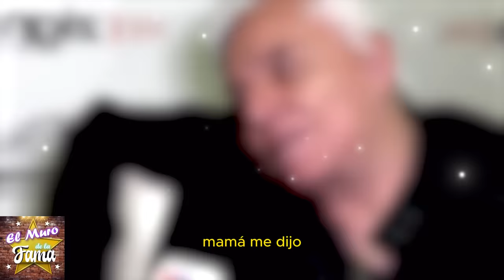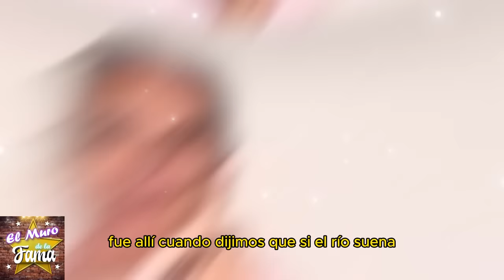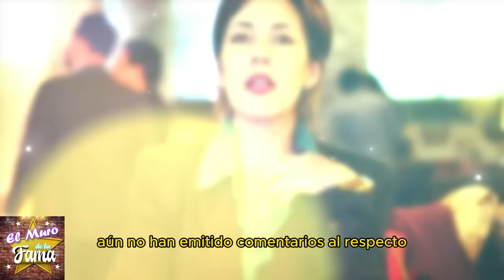🔴🔥IMPACTO TOTAL! ¿’Stephanie Salas 𝗘𝗦 𝗛𝗜𝗝𝗔 Legal de Enrique Guzmán y Sylvia Pasquel?💥💣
DESTAPA las VERDADES de Enrique Guzmán y Sylvia Pasquel."